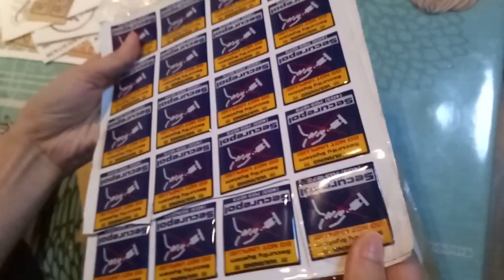Dome Sticker Show & How to Apply Dome Sticker to The Book